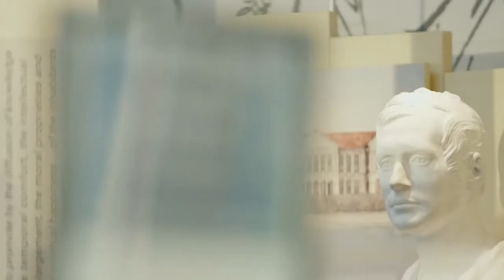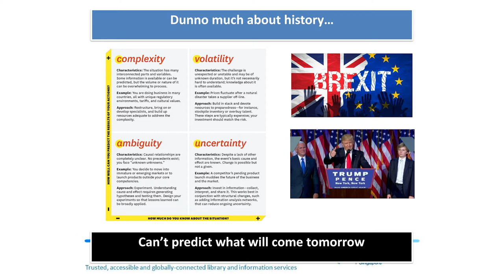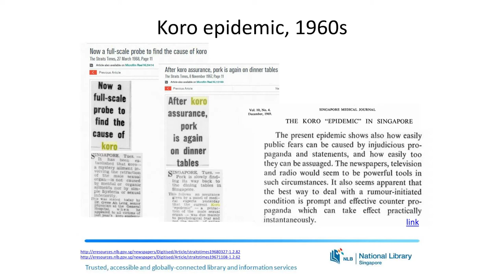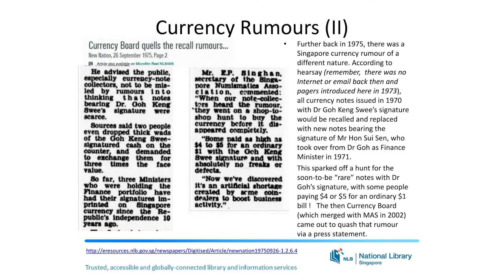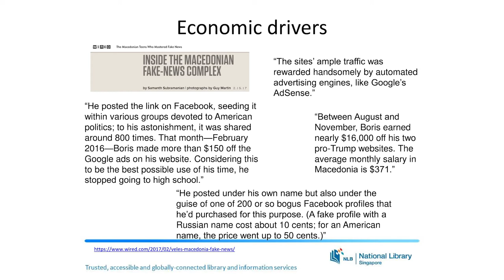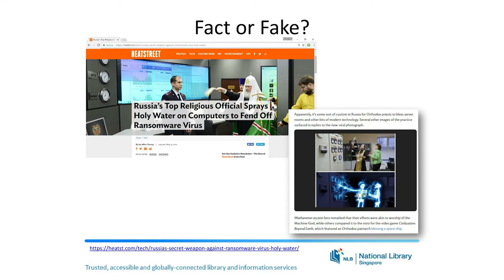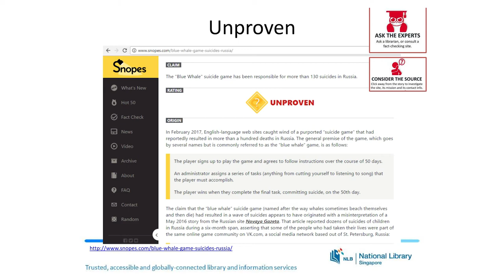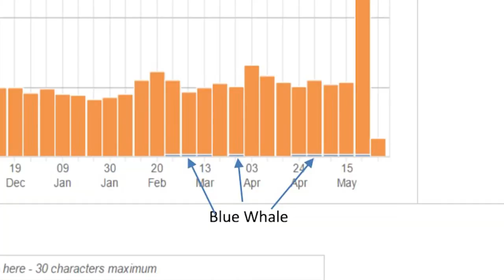Highlights: Thinker, Trainer: Confessions of a Digital Librarian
Librarian Damien Wang shared his experiences, joys and challenges of being a Digital Engagement Librarian in an increasingly VUCA* world. One key responsibility of the National Library’s new Education and Outreach team is to foster greater awareness, understanding and adoption of information literacy skills to enable Singaporeans to be more discerning of fake news and hoaxes, without being didactic.

* volatile, uncertain, complex and ambiguous

A Librarian's World, a series of monthly talks, provides a platform for librarians to share highlights of their work from the collections of the National Library.